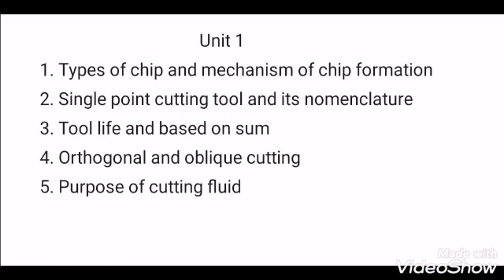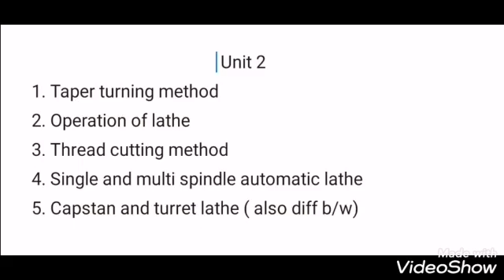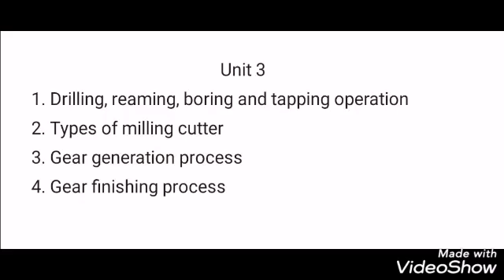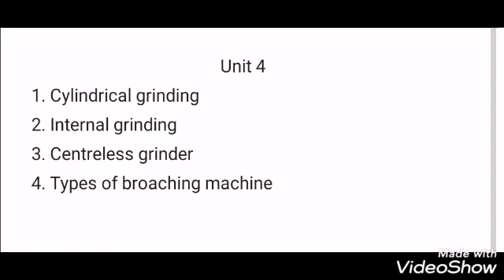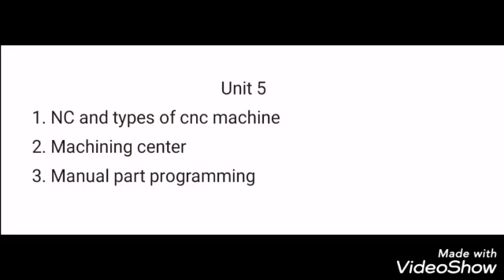ANNA UNIVERSITY MT- 2 IMP QUEST (ME 8451 AND ME 6402)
This video about anna university apr may 2020.
Manufacturing technology 2. reg 13 and r 17.